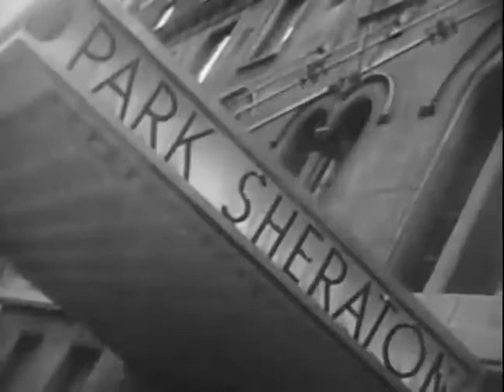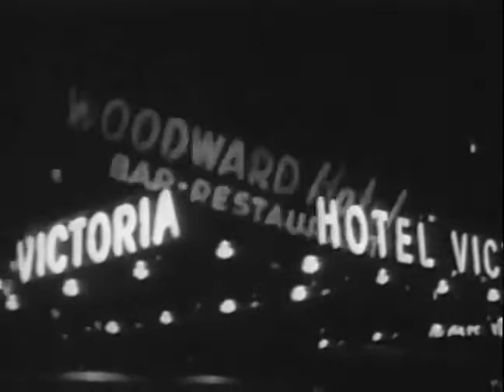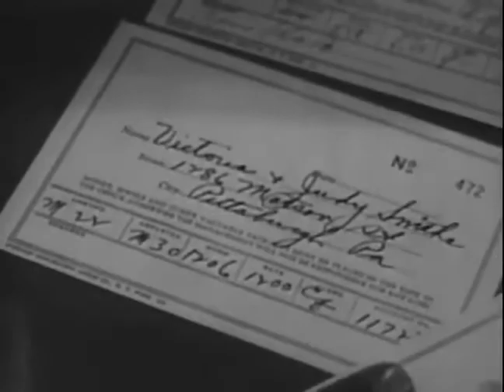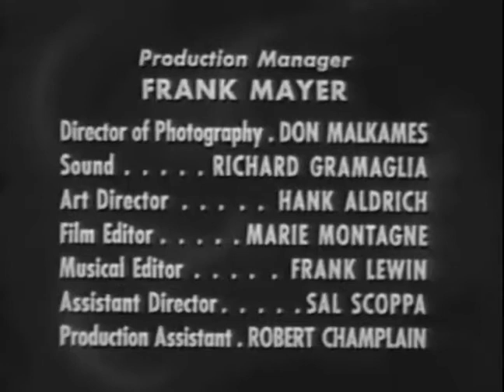Follow That Man The Hitch Heisters